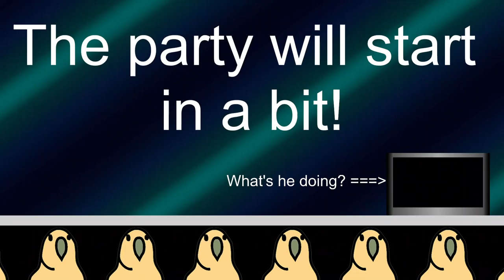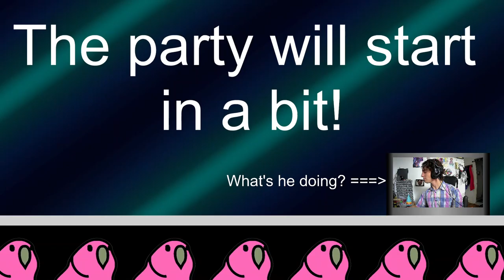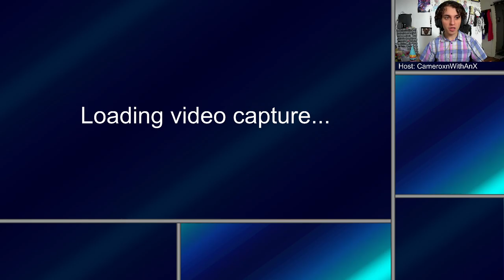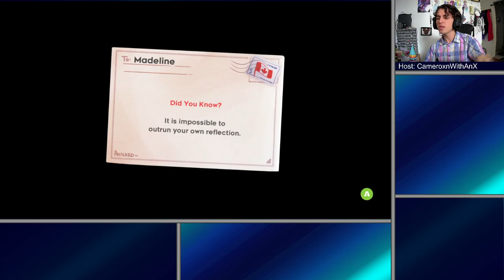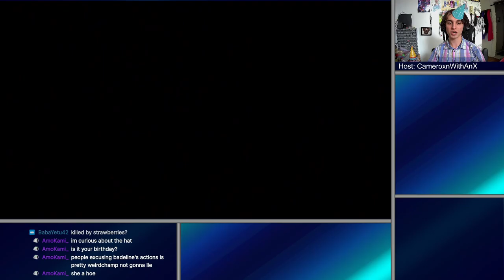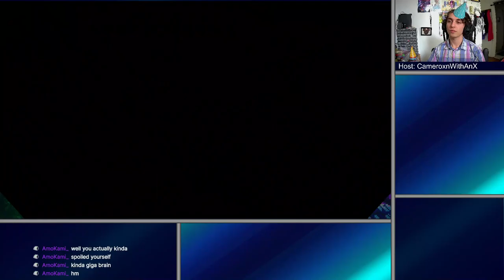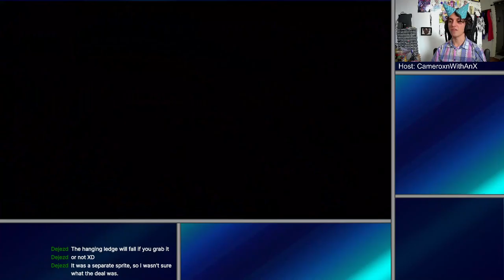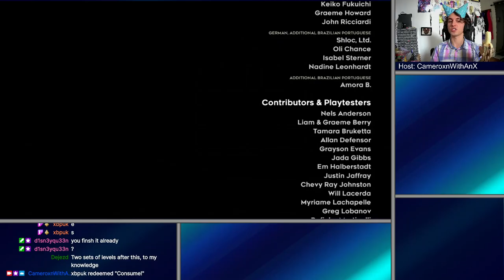Celeste | Who Knew That My Inner Demons Could Be My Closest Friends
By our powers combined, my inner demons and I were able to sling our way up the tallest mountain. We fought many trouble along the way and even fought each other a bit, but with perseverance and a lot of talking to myself in the mirror, we succeeded and reached the summit!